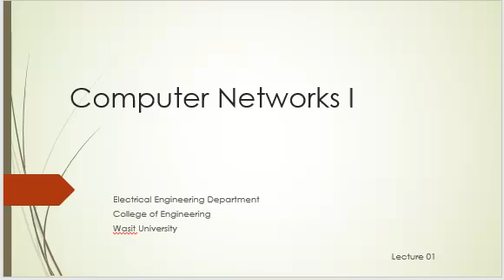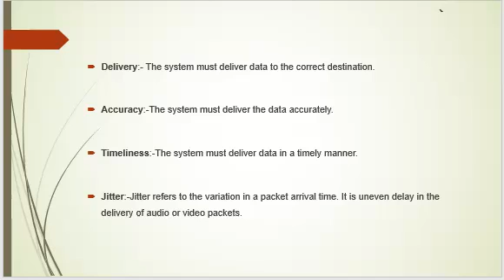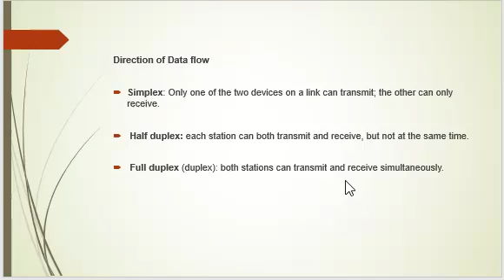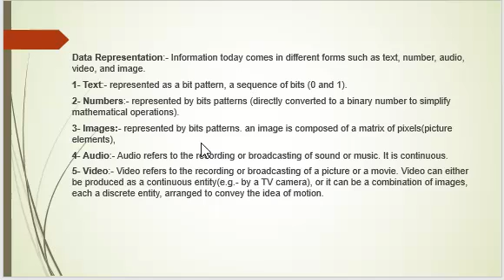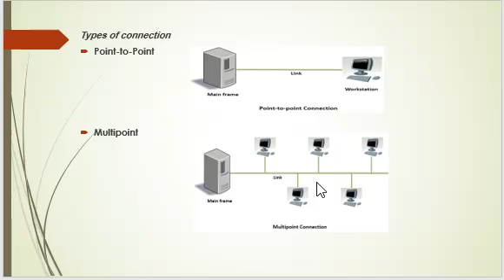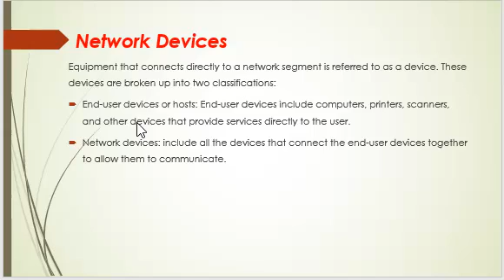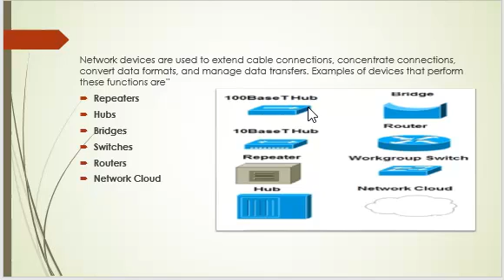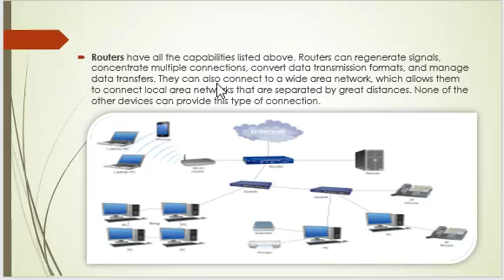شبكات | الحاضرة 1 | كورس الاول